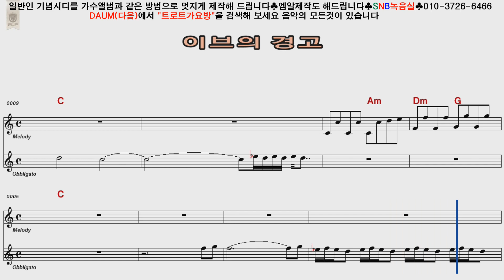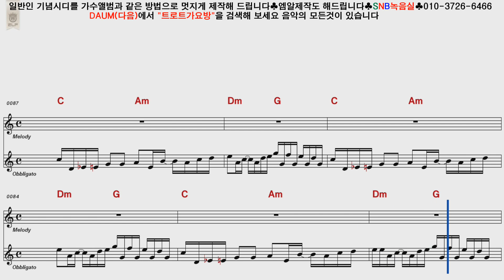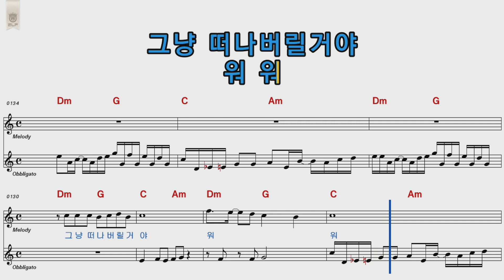박미경 이브의경고